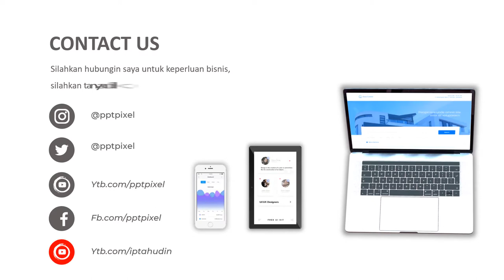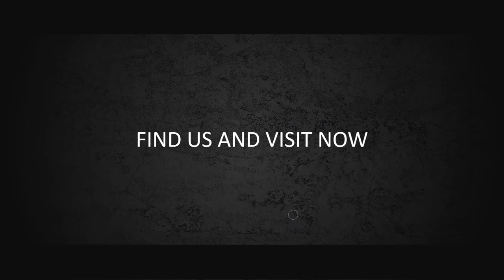Contoh Video pemasaran keripik pisang coklat, pisang nugget, olahan pisang nangka, pisang nangka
Contoh Video pemasaran keripik pisang coklat, pisang nugget, olahan pisang nangka, pisang nangka. Jasa Video Iklan

           KUMPULAN CONTOH VIDEO KAMI
2. CONTOH VIDEO FASHION SHOW
5. CONTOH VIDEO PERSONAL BRANDING
7. CONTOH VIDEO COMPANY PROFILE
8. CONTOH VIDEO PROMOSI MASAKAN
9. CONTOH VIDEO IKLAN KENDARAAN
10. CONTOH VIDEO UCAPAN, UNDANGAN

By : Iptahudin
m.me/iptah